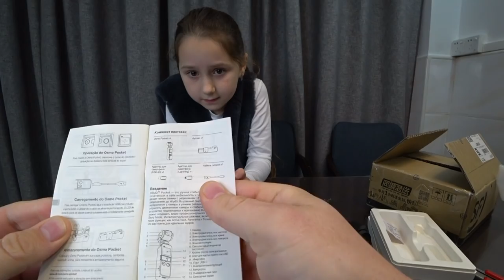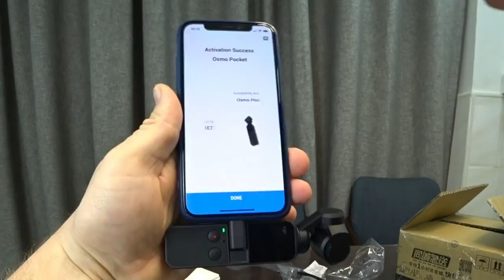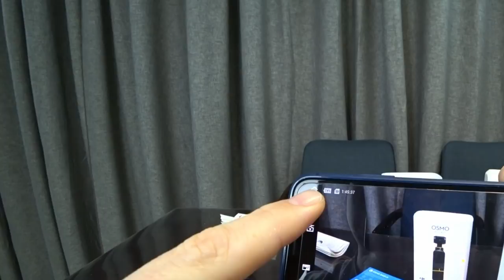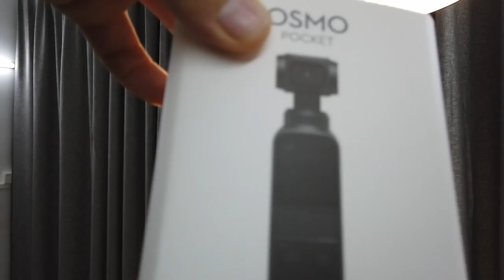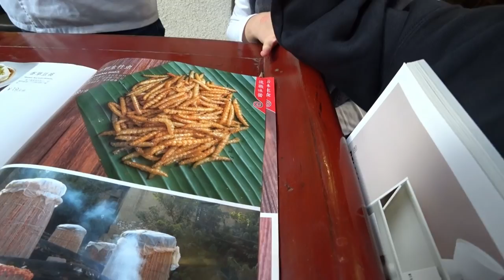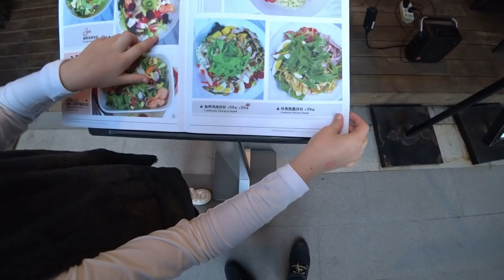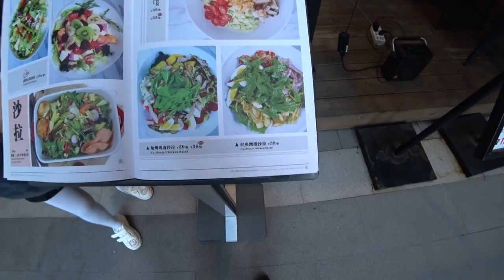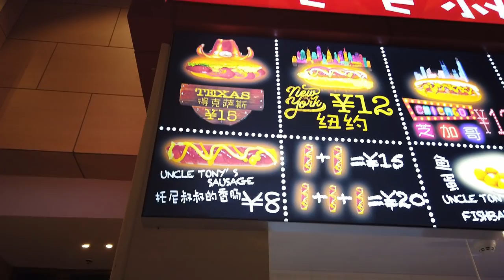DJI OSMO POCKET И SONY FDR X3000 🤔ЧТО ЛУЧШЕ? ВЛОГ,БЛОГ, РАСПАКОВКА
DJI OSMO POCKET И SONY FDR X3000 🤔ЧТО ЛУЧШЕ? ВЛОГ,БЛОГ, РАСПАКОВКА ►СМОТРИТЕ ВИДЕО!